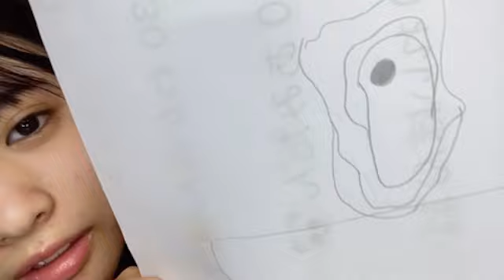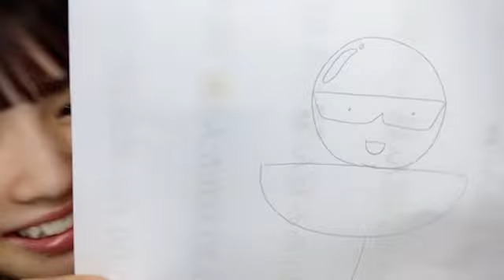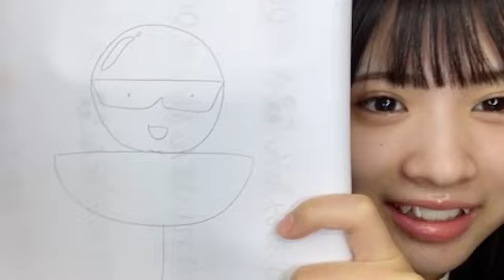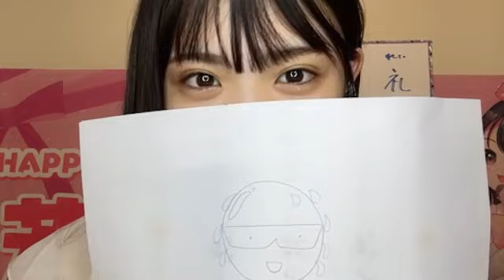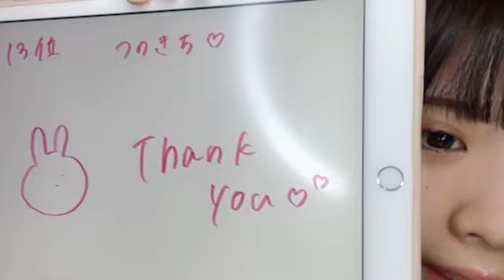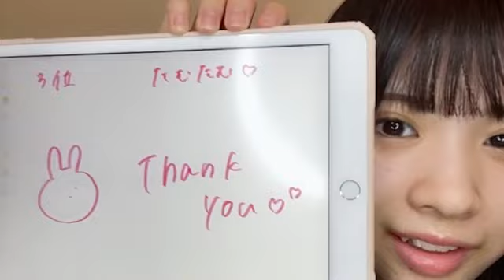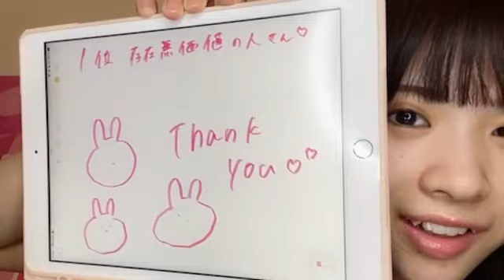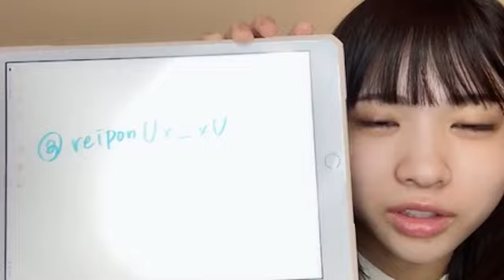2023年07月28日 11時31分58秒 芳賀礼（NMB48 研究生）